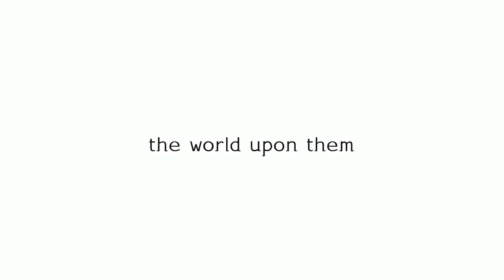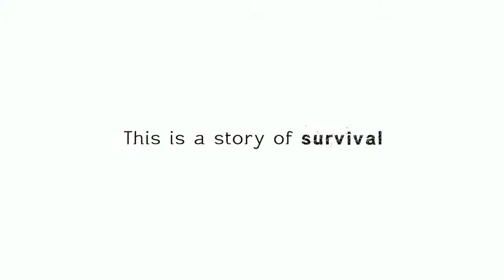DIGIMON Survive Announcement Trailer PS4 Xbox One PC Switch 2018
Games Play, Gaming Music, Gameplay Review, and Trailer